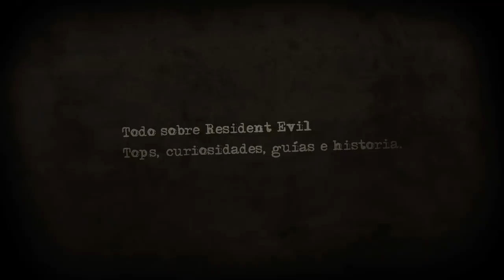TOP 5: Enemigos que te matan de un golpe en resident evil